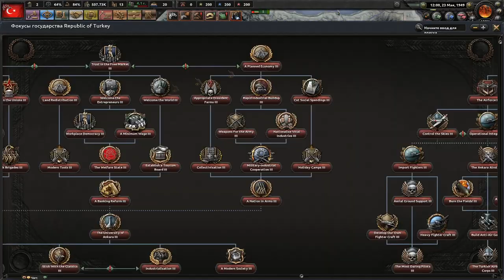HOI4: ПОЧЕМУ СССР ПРОИГРАЛ ХОЛОДНУЮ ВОЙНУ? ЭМБРО ПРОТИВ КАТАРХОНТА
Мультиплеерное прохождение-монтаж HOI4 с модом Rise of Nation на сценарии холодной войны. Варшавский договор и НАТО. Два мировых альянса ведут противостояние на всем земном шаре. Как это будет происходить и к чему все это приведет? Ведь за всем этим стоят реальные игроки... Скоро узнаем...

Играем мы на сервере Эмбро, там часто проводятся игры